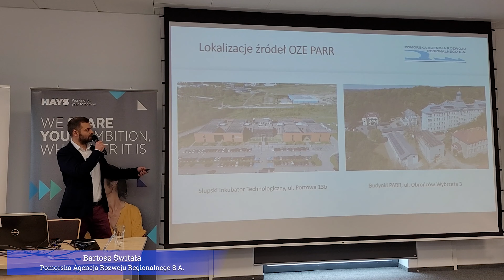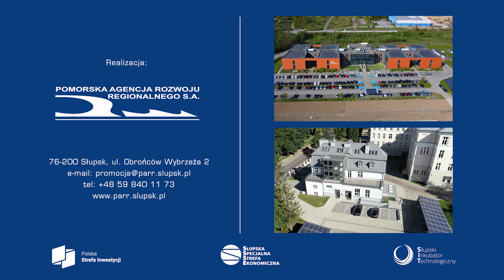Śniadanie biznesowe w Słupsku - wideorelacja z wydarzenia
19 października 2023r. odbyło się śniadanie biznesowe w ramach cyklu "Słupska Specjalna Strefa Ekonomiczna w drodze" w Słupskim Inkubatorze Technologicznym.

Cykl ten stanowi platformę, na której przedsiębiorcy z obszaru oddziaływania Słupskiej Specjalnej Strefy Ekonomicznej i nie tylko mają okazję spotykać się, dzielić się doświadczeniami, prezentować swoje działalności oraz dowiadywać się o korzyściach związanych z uczestnictwem w specjalnych programach, takich jak Polska Strefa Inwestycji.

Uczestnicy zdobywają informacje na temat możliwości inwestycyjnych, ulg podatkowych, usług oferowanych przez partnerów oraz innych aspektów wspierających rozwój przedsiębiorczości w regionie. Wszystko to ma na celu dostarczenie uczestnikom wartościowej i kompleksowej wiedzy, która może przyczynić się do rozwoju ich przedsiębiorstw.